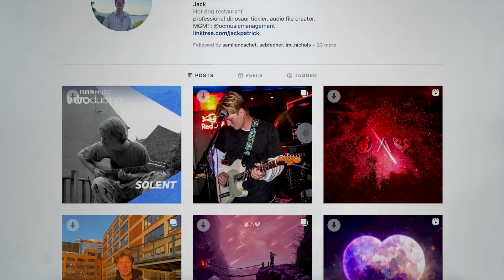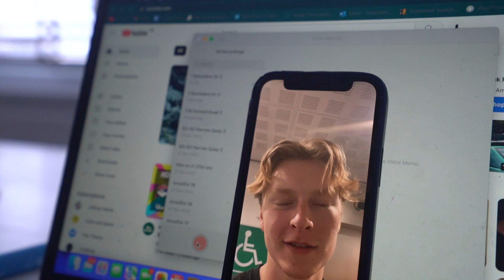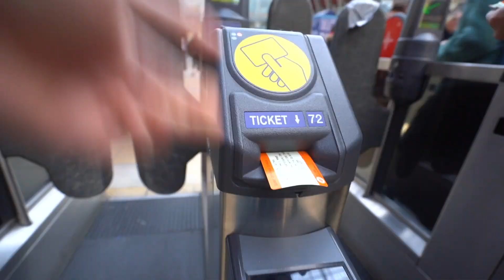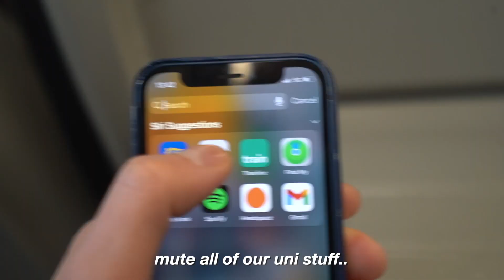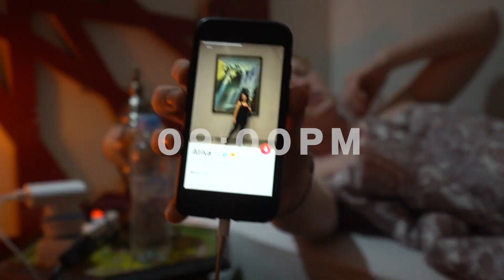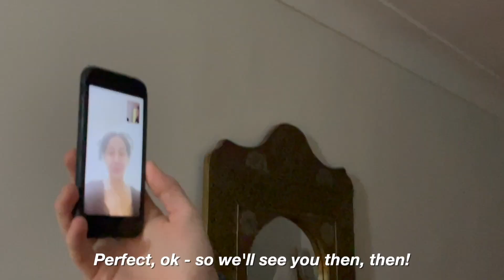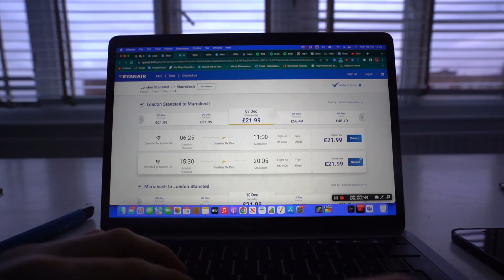Taking a Stranger on a Spontaneous Adventure...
Thanks to Jack for saying yes & to Atika for showing us around beautiful Marrakesh ❤️